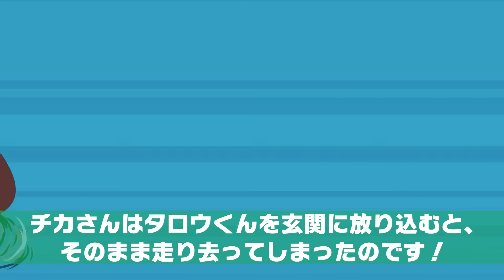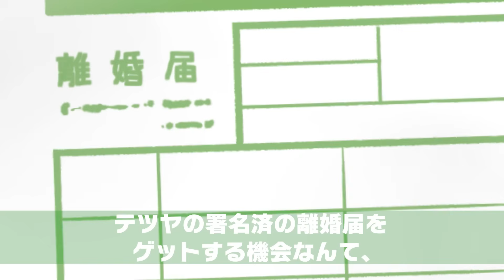私のお金で旅行したがる義家族。また行こうと言われて断ると夫「親孝行しないなら離婚」⇒言う事を聞いた結果…ｗ【スカッとする話】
イシシッ！パニ子だよ＼(￣▽￣ )今回は私のお金で旅行したがる義家族のスカッとストーリー！皆さんの周りにも人にお金払ってもらって当たり前！な人、いませんか？